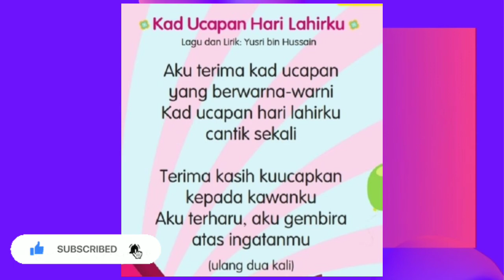Kad Ucapan Hari Lahirku, Instrumental Muzik Tahun 3